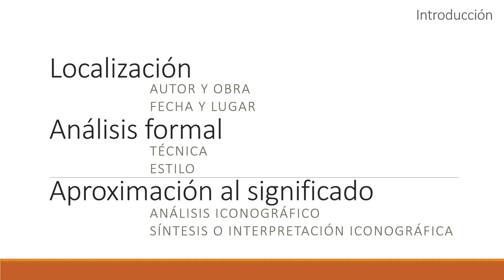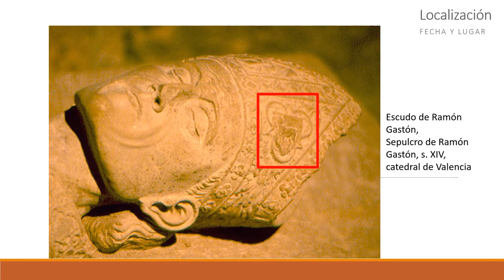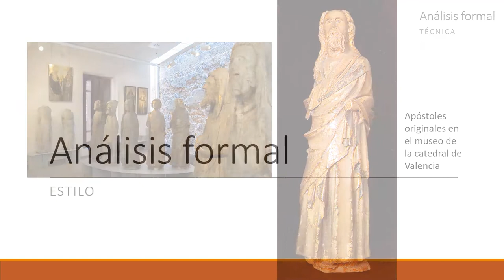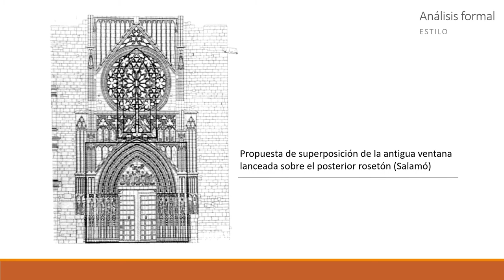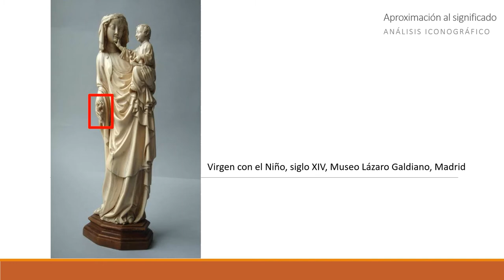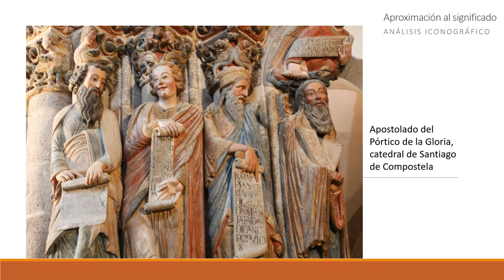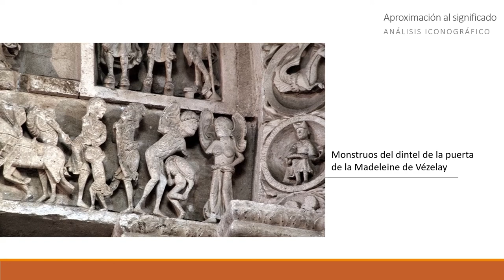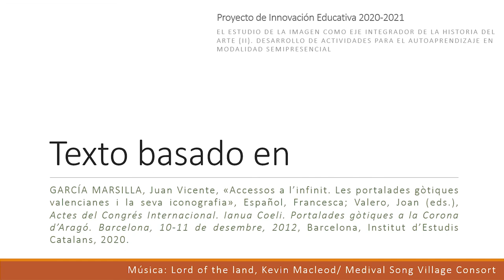La puerta de los Apóstoles. Catedral de Valencia. Visita guiada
Autora principal: María Elvira Mocholí Martínez

En el presente video se comenta la Puerta de los Apóstoles de la catedral de Valencia, siguiendo el método iconográfico-iconológico. Se ha planteado a modo de audioguía y su finalidad es sustituir una visita guiada con la profesora, por las dificultades de trasladar al alumnado al completo debido a la situación sanitaria.
Así pues, el video debe ser visionado frente a la portada, puesto que no se incluye ninguna imagen de la misma. Las que aparecen, pertenecientes a otras obras, pretenden ser de apoyo, para hacer más comprensible la explicación de la portada. Para facilitar el seguimiento del vídeo, cada nueva diapositiva se señalará con un efecto de sonido.